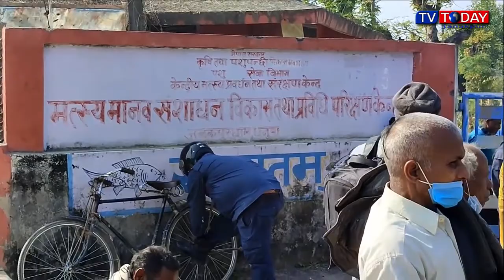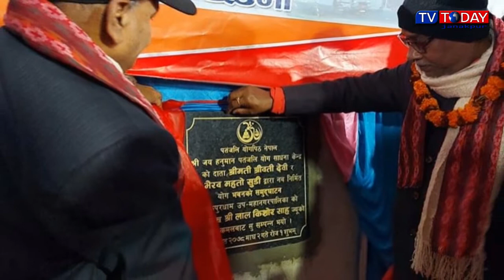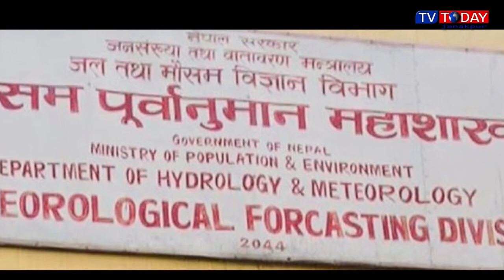Today Maithili News ( Morning Updates ) | 17 January 2022